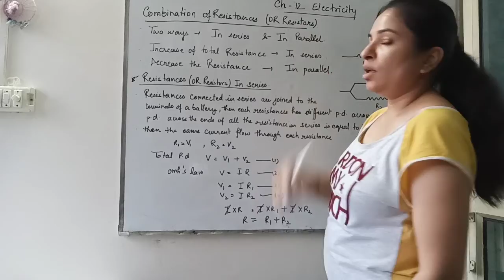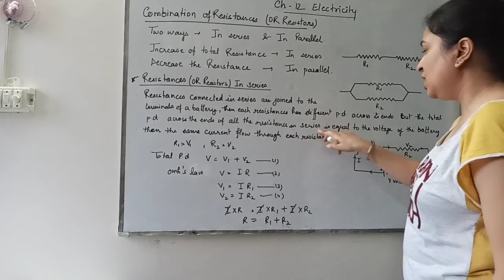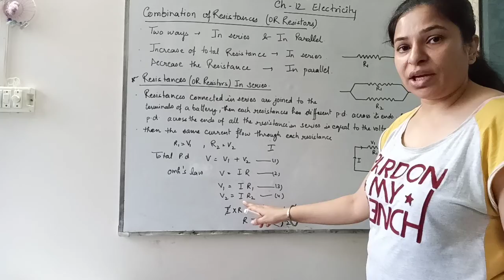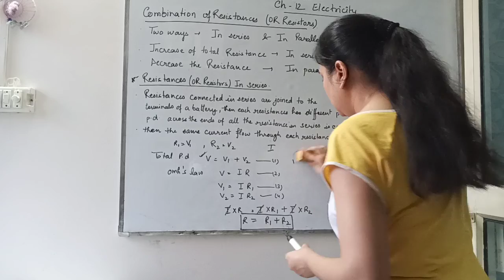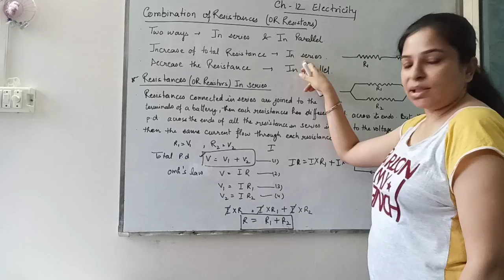Class 10th Physics Ch 12 17 Combination of Resistance In Series